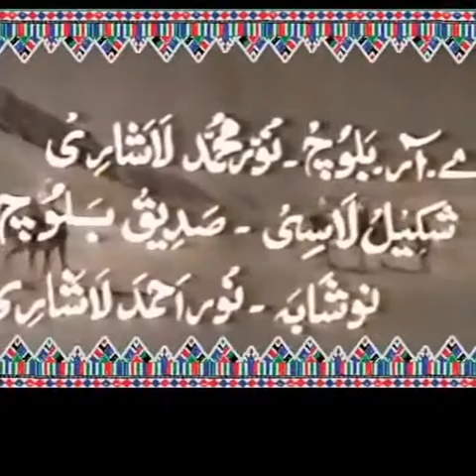Hamal O Mahganj Ist Balochi Flim